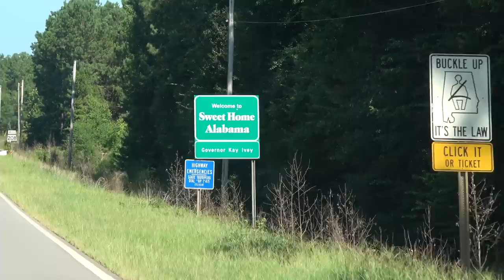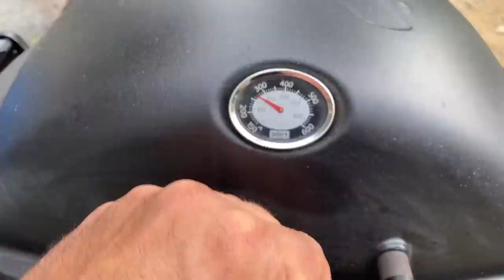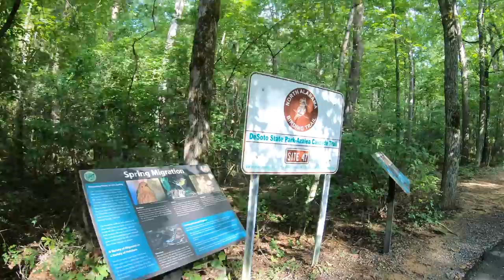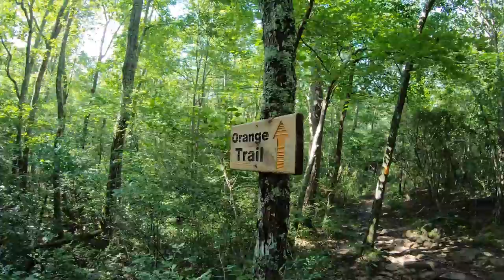Chasing Waterfalls in Alabama and Georgia - Summer 2020 Episode 8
0:00 Reaser and intro
0:42 Driving to Desoto State Park
2:39 Desoto Falls
5:06 Boardwalk Trail
16:59 Looking for Internet
20:21 Little River Canyon
26:24 James H. Floyd State Park
28:18 RV Cooking Show
34:21 Hike to waterfalls